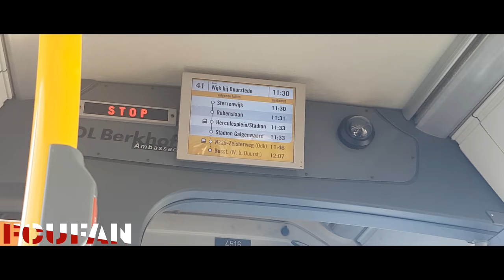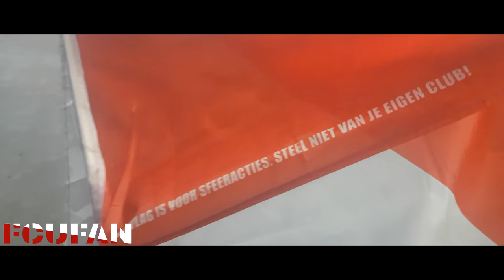[FCUFAN] PEC Zwolle-FC Utrecht | AWAYDAY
Kater in Overijssel
3 februari 2019
FC Utrecht verliest met 4-3 van PEC Zwolle.
FC Utrecht heeft in een wedstrijd waarover vermoedelijk nog lang wordt nagesproken aan het kortste eind getrokken. PEC Zwolle hield de punten in Overijssel: 4-3.

In een tijdsbestek van amper een kwartier verandert de wedstrijd PEC Zwolle-uit voor FC Utrecht van een opkikker-in-wording naar een Kater met een hoofdletter K. Speelminuut 75. Vier minuten eerder heeft Urby Emanuelson de rode kaart gekregen en dus speelt FC Utrecht nog met tien man. De stand is 1-2, de marge dus minimaal. Jean-Christophe Bahebeck maakt met een prachtig schot in de kruising de 1-3 en in het gastenvak wordt hartstochtelijk gejuicht. De zege is binnen handbereik, zo zou je stellen. De opkikker die zo welkom is, lijkt dan ook echt aanstaande.

Van Duinen matchwinner
Twintig minuten later is het Mike van Duinen die met een puntertje in de hoek de 4-3 scoort. Diep in blessuretijd, aangemoedigd door duizenden Blauwvingers, verwordt de spits van PEC Zwolle met een uiterste krachtsinspanning tot matchwinner. De wedstrijd is in iets meer dan een kwartier volledig op z'n kop gezet.

Strafschop
Vijf minuten eerder al is de aanvaller ook trefzeker. Dat doet hij vanaf de strafschopstip. Terwijl de ruim 13.000 aanwezigen in het MAC3PARK Stadion met een pingel geen rekening houden, wijst arbiter Björn Kuipers toch echt naar de stip. Volgens zijn oordeel is de overtreding van Nicolas Gavory op Kingsley Ehizibue dus niet buiten, maar binnen het zestienmetergebied gemaakt. Geel voor de Fransman, penalty voor de Zwollenaren. En: raak. 3-3. Het is de treffer die het PEC Zwolle van Jaap Stam de extra boost geeft die het nodig heeft om in de absolute slotfase, tegen een Utrechts tiental, er nog meer uit te halen.

Lam geeft startschot voor slotbelegering
Het startschot voor dat slotoffensief wordt gegeven door Thomas Lam. De verdediger van de Blauwvingers scoort vijf minuten na de 1-3 van Bahebeck de 2-3. Om ervoor te zorgen dat eerdere doelpunten van Simon Gustafson (0-1, prachtig schot na goed werk van Riechedly Bazoer) en Timo Letschert (na tussendoor een 1-1 van Vito van Crooij maakt de verdediger de 1-2, knappe kopbal na een hoekschop) drie of in elk geval één punt waard blijken, moet FC Utrecht met tien spelers tegen elf Zwollenaren dan tot het uiterste gaan. Dat doet het team van Hoofdtrainer Dick Advocaat ook, maar op het Overijsselse kunstgras blijkt dat niet genoeg.

PSV-thuis is volgende opdracht
De volgende opdracht voor de ploeg van Advocaat: een treffen met de koploper. In Stadion Galgenwaard begint het treffen met PSV zondag om 16.45 uur. De kaartverkoop voor de kraker tegen de Eindhovenaren is in volle gang. Tickets zijn verkrijgbaar ONLINE en in de FC Utrecht Fanshop.

PEC Zwolle - FC Utrecht 4-3 (1-1)
7. Simon Gustafson 0-1
25. Vito van Crooij 1-1
59. Timo Letschert 1-2
75. Jean-Christophe Bahebeck 1-3
80. Thomas Lam 2-3
90. Mike van Duinen (strafschop) 3-3
90+5. Mike van Duinen 4-3

Gele kaarten: Thomas Lam, Younes Namli, Kenneth Paal (PEC Zwolle), Riechedly Bazoer, Jean-Christophe Bahebeck, Nicolas Gavory, Timo Letschert (FC Utrecht).

Rode kaarten: 71. Urby Emanuelson (FC Utrecht) en Riechedly Bazoer (FC Utrecht, na afloop wedstrijd).

Toeschouwers: 13.024.

Scheidsrechter: Björn Kuipers.

Opstelling FC Utrecht:
David Jensen; Sean Klaiber, Timo Letschert, Willem Janssen, Nicolas Gavory; Riechedly Bazoer (81. Gyrano Kerk), Joris van Overeem, Urby Emanuelson, Simon Gustafson; Jean-Christophe Bahebeck (76. Mark van der Maarel), Sander van de Streek.